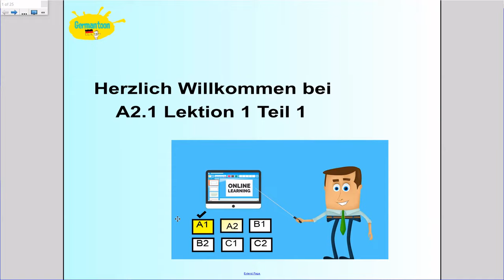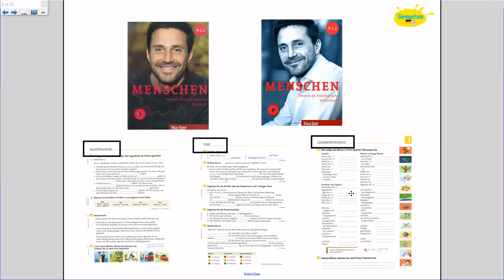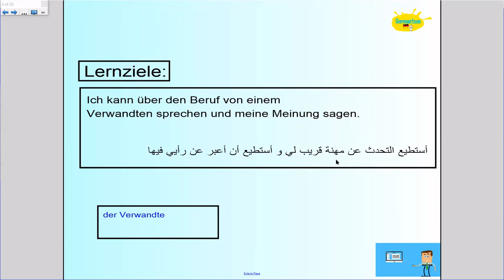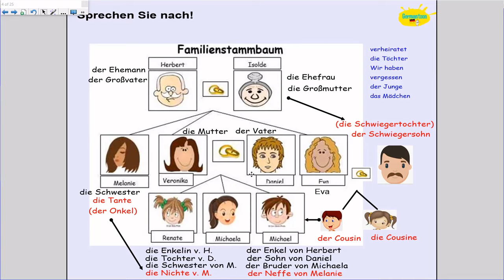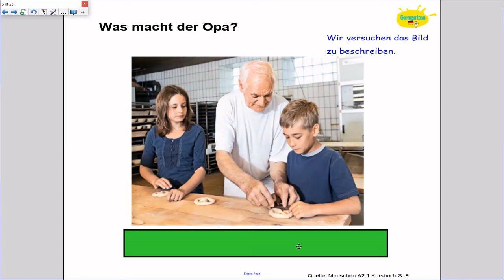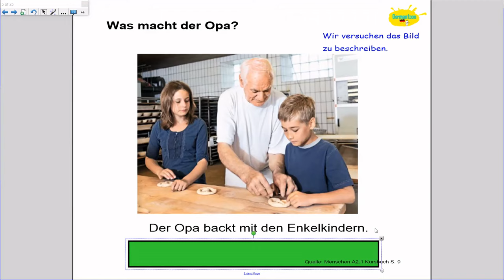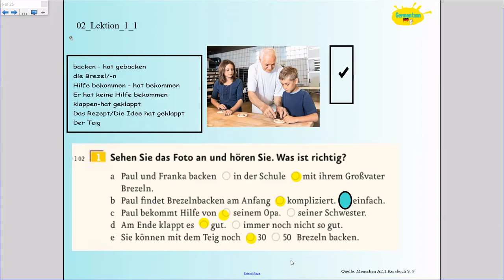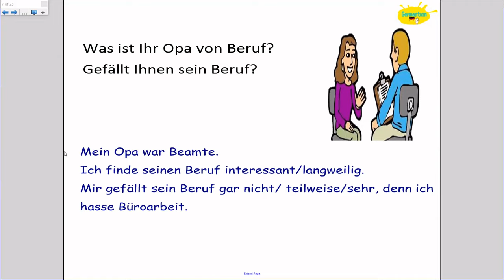كورس ألماني مستوي Menschen A2.1| الدرس الأول | كيف تعبر عن رأيك في وظيفة أحد الأقارب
رابط ملفات السماع